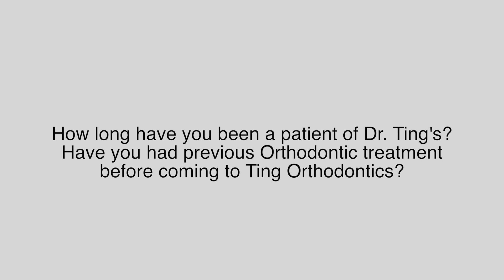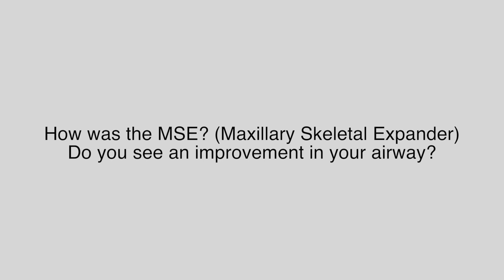PATIENT TESTIMONIALS: AIRWAY/MSE & BRACES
Do you or your loved ones suffer with airway issues snoring sinus trouble or obstructive Sleep Apnea ? Dr.Ting is one of the very few elite orthodontist in the world that perform a procedure called Maxillary Skeletal Expansion (MSE). As a matter of fact he is known to be one of the most experience practitioner in the world with using the MSE appliance! Patients and Doctors from around the globe request his expertise constantly. Her is an uncut video testimonial from one of our amazing patients, who wanted to share her MSE experiences with the public. Please Enjoy.

Ting Orthodontics was established in 2005 in beautiful Rancho Santa Margarita. California
Dr. Ting has been a licensed practitioner since 1991; graduating from USC School of Dentistry and received his Postgraduate degree for Orthodontics at NYU in 2001.
Dr. Ting is an airway/functional Orthodontist. While conventional Orthodontists limit their treatment to leveling, aligning and mild bite correction, Dr. Ting treats so much more.
Dr. Ting specializes in identifying and improving airway problems, facial deviation, jaw disharmony, slanted smile lines, excessive or loss of vertical facial dimension and treatment of clenching/grinding related TMJ issues that conventional Orthodontists do not diagnose or avoid treating.
Dr Ting also provides Invisalign as a favorable alternative for kids, teen and adults.

All patients in educational videos have been asked and briefed by Dr. Ting before recording and publishing.